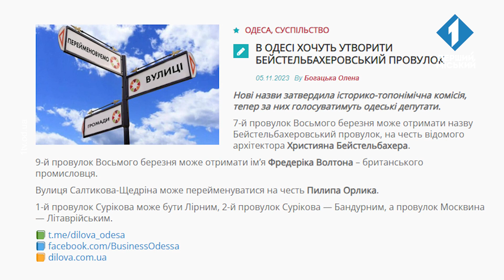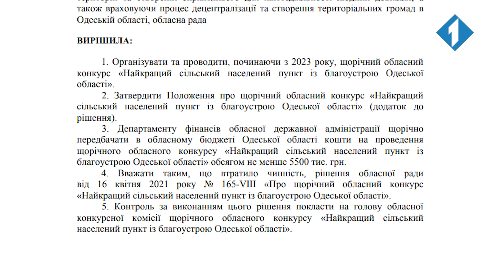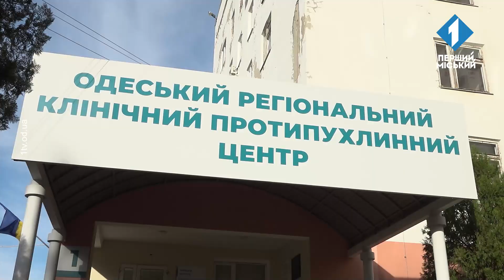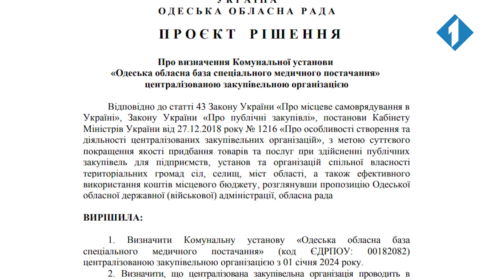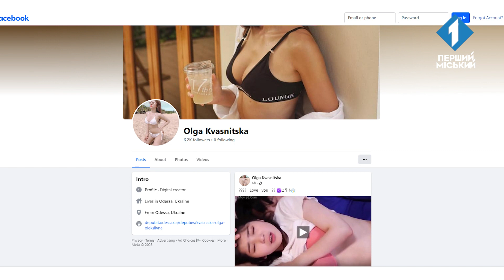Перший чесний блог. Нова радниця Труханова, скандал з онкодиспансером та махінації Діденка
Сьогодні під  прицілом у новому випуску програми «Перший чесний блог» на «Першому міському» головні зашквари цього тижня: гульки дочки директора «Миколаївводоканалу» в Одесі, нові жінки-радниці Труханова, скандал з орендою приміщень онкодиспансеру, відверті світлини на сторінці в Фейсбуці одеської депутатки Ольги Квасницької та багато іншого.